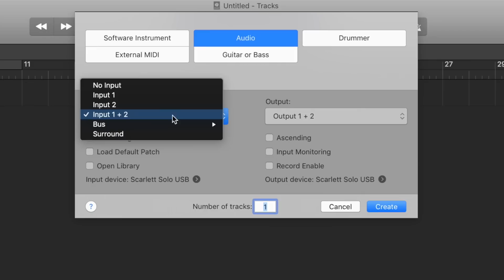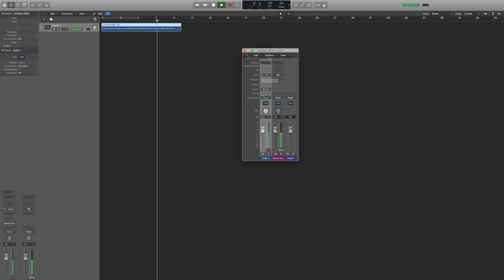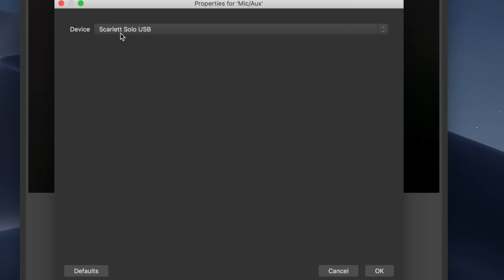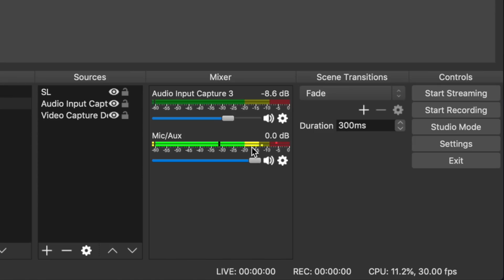Microphone Only Recording Left Channel, Solution (FAQ Series)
In this FAQ entry, I explain why your microphone is only recording to the left channel, or right channel, and tell you how to fix the problem in your recording software or streaming software.

DEFINITIONS (which I should have included in the video)

STEREO: A stereo signal has multiple channels of audio, each of which can be reproduced by separate speakers. Meaning in a 2 speaker setup (or in headphones) the left speaker will be producing a different sound than the right.

MONO: A mono signal is made up of a single sound source that is reproduced by all speakers simultaneously. This means what you hear in the left speaker, you will also hear the same in the right speaker.

00:00 - Intro
00:19 - How Your Interface Treats the Inputs
01:21 - How to Fix the Issue Before Hitting Record?
03:07 - How to Fix the Issue After You’ve Recorded?
05:23 - How to Fix the Issue in Streaming Software?
06:07 - Note on Mixers
06:26  - Outro

Check the FAQ to see if your question was already answered